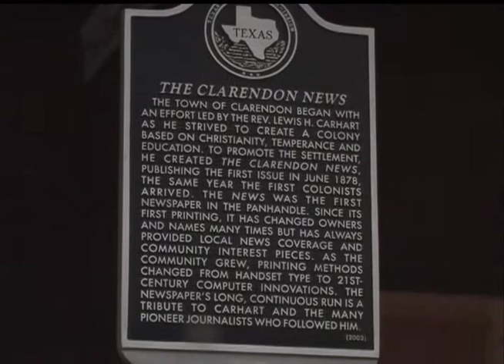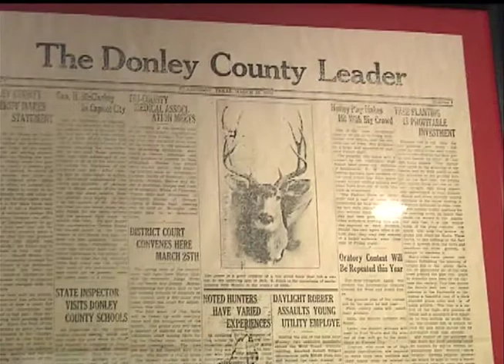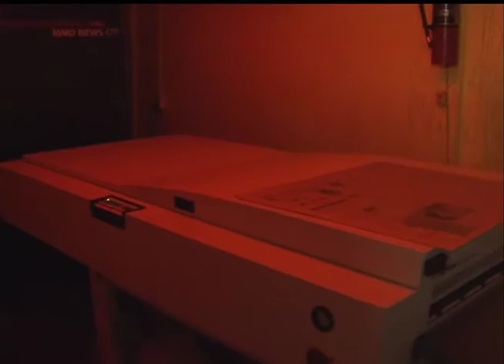The Clarendon Enterprise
The Clarendon Enterprise is the oldest paper in the Texas Panhandle.  Produced by Larry Lemmons for Panhandle Spirit, KVII-TV, Pronews 7, March 6th, 2014,  The Clarendon Enterprise, Roger Estlack, Reverend Lloyd Stice, Tara Hogan, Ashlee Estlack, Bob Weiss, Rick Carstens, Robin McGonigal.